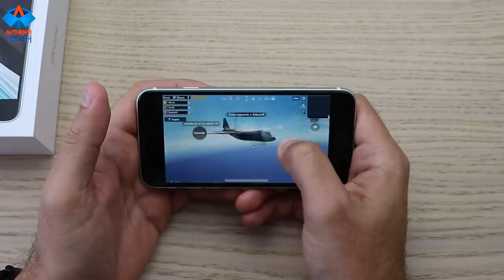APPLE COLOCOU TODOS OS ANDROIDS PRA MAMAR!!! CONHEÇA O IPHONE SE 2!!!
⚡ Por enquanto nenhuma loja vendendo o iPhoneSE2020 assim que tiver algum link, irei atualizar aqui.

▓▓▓▓▓▒▒▒▒ALGUMAS PROMOÇOES:▒▒▒▓▓▓▓▓▓▓

⚡ Global Version Xiaomi Mi 9T 9 T (Redmi K20) 6GB 128GB

⚡ Global Version Xiaomi Mi 10 8GB 128GB 5G Snapdragon 865

⚡ Global Version Xiaomi Redmi Note 8 Pro 6GB 128GB

⚡ Global Version Xiaomi Redmi Note 8 Smartphone 4GB 128GB